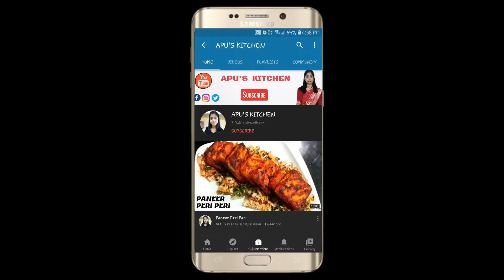Chane Dal Motichur Ki Laddu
IN THIS VIDEO I AM GOING TO SHOW YOU HOW TO COOK DELICIOUS CHANE DAL MOTICHUR KI LADDU IN FEW MINUTES.